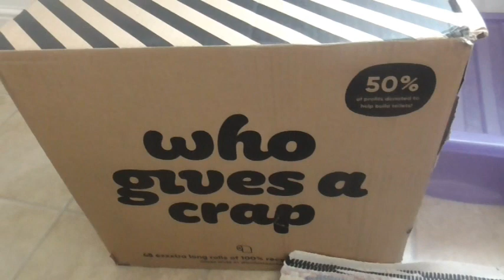New Flat, Going Vegan + Low Waste Toilet Paper!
I've moved! Here's a little update of my new home, low-waste swaps (including Who Gives a Crap Toilet Paper!) and I'm now vegan!

22

I've just graduated from the University of Birmingham with a  degree in English and Creative Writing.

Panasonic HCV250

xxx